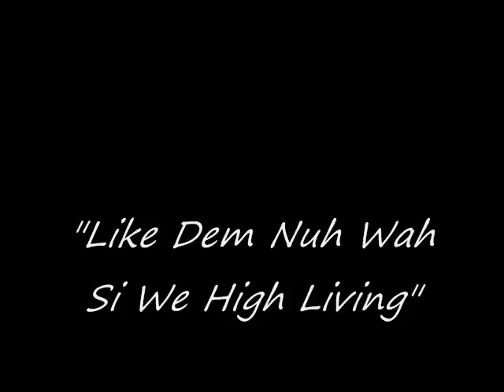Yuh Cyaan Style Me_War Professa_May 2010